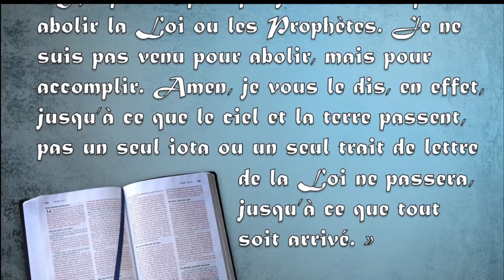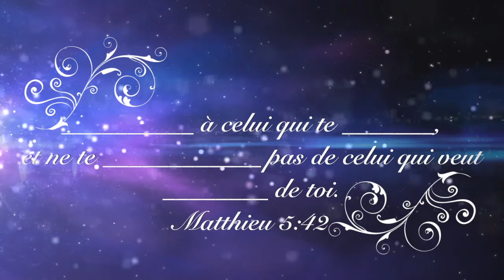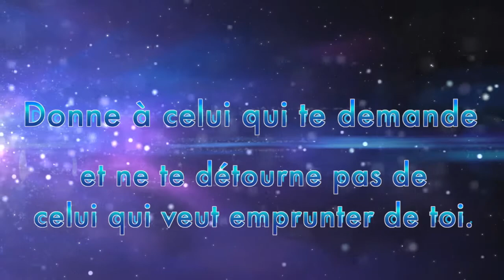Leçon 4 Le Christ et la loi dans le sermon sur la montagne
"Ne pensez pas que je sois venu pour abolir la Loi ou les Prophètes. Je ne suis pas venu pour abolir, mais pour accomplir. Amen, je vous le dis, en effet, jusqu'à ce que le ciel et la terre passent, pas un seul iota ou un seul trait de lettre de la Loi ne passera, jusqu'à ce que tout soit arrivé." (Matthieu 5.17, 18)